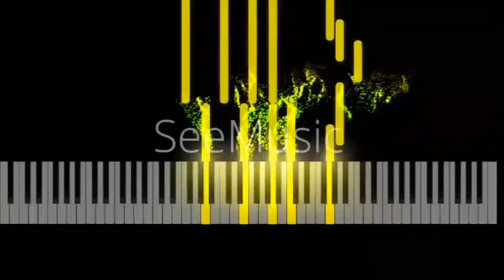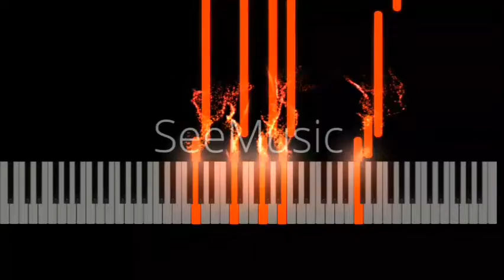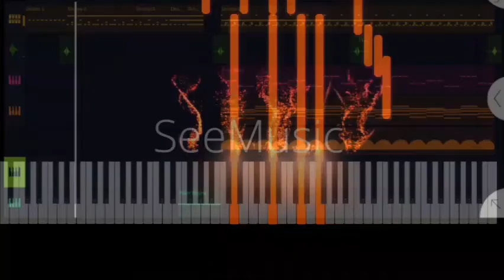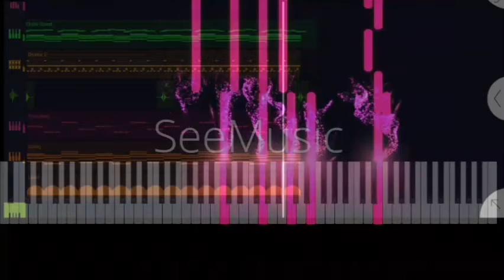My Composed Song#01 [PIANO PICK]